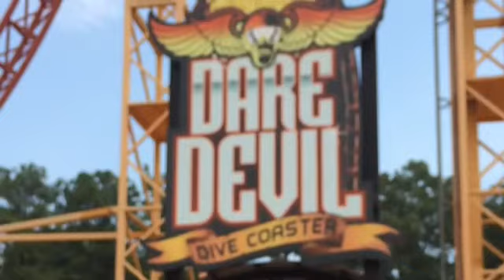SIX FLAGS OVER GEORGIA// PART 2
FAQS:
I am 15 going on 16
I enjoy good memes
I love Andrea Bocelli